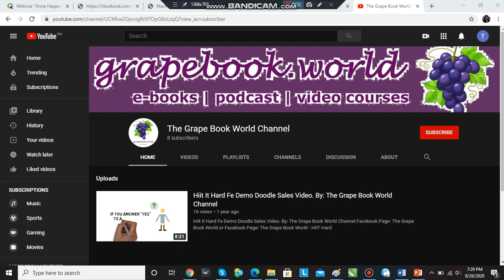1 How to Subscribe the Grape Book World Channel 2020 08 26 19 29 12 107